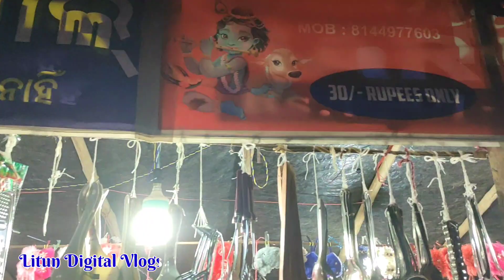Tangabilla Laxmi Puja Mela !! 10 ଟଙ୍କାରେ ସବୁ ଜିନିଷ !! Opera Rajanandini Jashipur Mayurbhanj